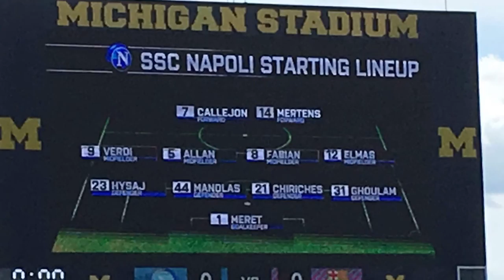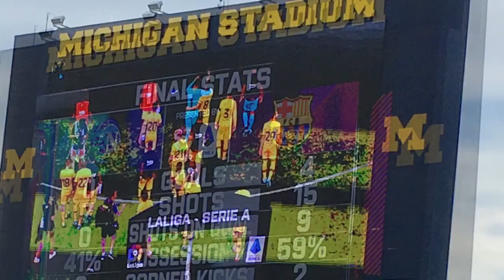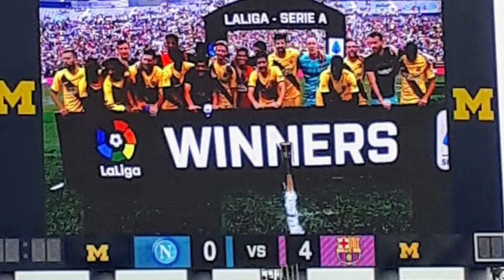FC Barcelona vs Napoli in Big House, Michigan Stadium, Aug 14, 2019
Big game in Big House, Michigan Stadium